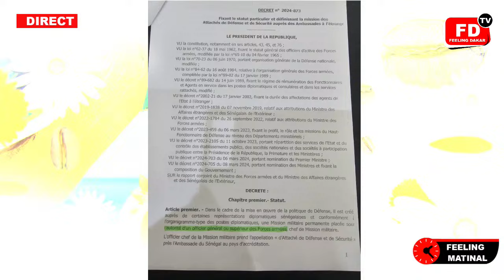Toute la vérité sur l’affaire du général Kandé et le président Diomaye Faye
🛑Direct Cour Suprême- Sonko traque les 45milliards de- Général Kandé dit Non à- Diomaye répare une injustice et limoge Bocar Yague